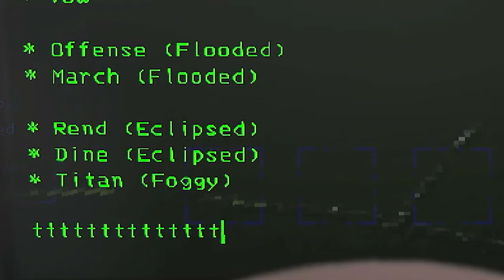Laughing our way through Lethal Company! Hilarious Gameplay Moments Guaranteed!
Dive into the chaotic world of Lethal Company with us as we embark on a gaming adventure filled with laughter and unexpected twists! Watch as we navigate through the game's challenges, all while sharing funny moments and cracking jokes. Join the fun and don't miss out on the entertainment – hit play now for a dose of gaming hilarity! 🔥😂